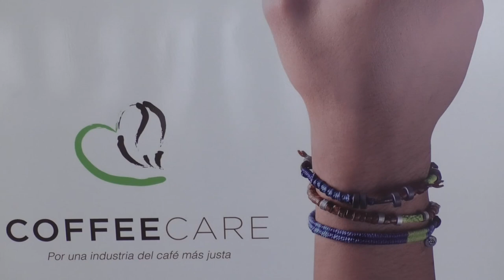Promueven apoyo a mujeres productoras de café de Huehuetenango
Con el fin de asegurar ingresos económicos adicionales a 600 familias huehuetecas dedicas a la producción y corte de café, &Café y Coffee Care se unieron para impulsar el comercio de productos We Care (sets de 3 pulseras) por medio de la campaña ¡Guate está en tus manos!, por lo que instaron a los guatemaltecos a la compra de estos accesorios.

“Este proyecto (We Care) consiste en apoyo permanente a la economía de las mujeres del occidente, por medio de la elaboración de las pulseras, para que sus ingresos sean continuos”, explicó Krista Foncea, directora de Coffee Care.

Según la directora, con los ingresos de la compra de las pulseras también se trabajará en los hijos de los productores de café, por medio de la facilitación de becas, infraestructura para escuelas, entre otros proyectos sociales.

Por lo tanto, los organizadores instaron a los guatemaltecos a apoyar el proyecto con la compra de un set de 3 pulseras hechas por las mujeres que forman parte de las familias referidas, y así aportar a la economía de 3 comunidades de Santa Bárbara, Huehuetenango.

Las pulseras, que hoy salen a la venta, tienen un costo de Q139 el set para mujeres y de Q169 el set para hombres.

Los accesorios pueden adquirirse en los 45 puntos de venta de &Café.